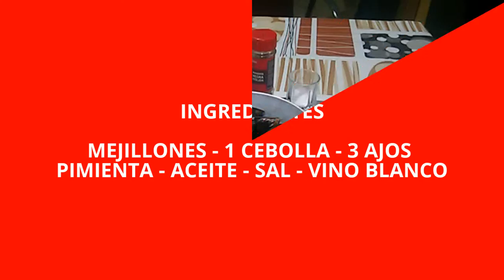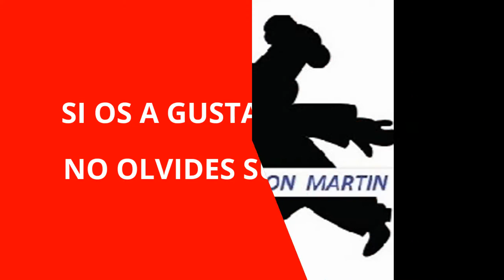Mejillones al vino blanco editado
INGREDIENTES
MEJILLONES
1 CEBOLLA
3 AJOS
PIMIENTA
ACEITE
SAL
VINO BLANCO